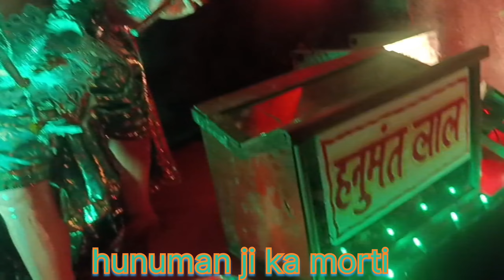मां का दरबार |mata ka darbar |🔥 Navratri durga Puja 2022🔥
मां का दरबार
mata ka darbar
Navratri durga Puja 2022
durga Puja Festival
Navratri durga pooja
2022 Kolkata Durga Puja.
Aadiwasi festival
How Aadiwasi people celebrating festival
mata ka darbar 🔥
ma ka pandal
jai mata di
Indian festival
Durga Puja festival in India
puja archana
india ka festival
Aadiwasi festival
aadiwasi festival in India
villegers life style
How villagers people like his life